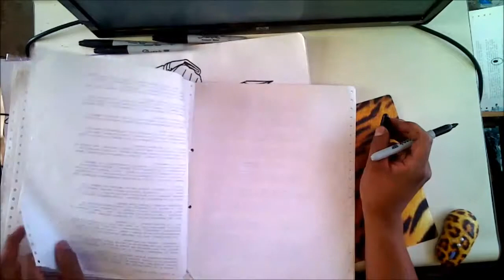Garo: Honoo no Kokuin How to draw ESPADACHIN XDB